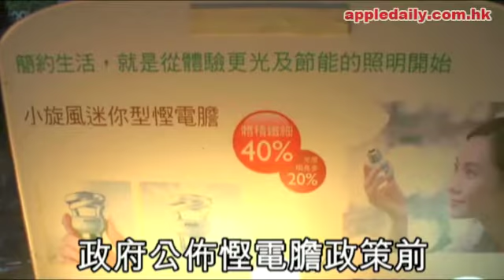邱騰華自摑救特首, 圖洗脫益親家之罪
慳電膽醜聞　邱騰華自摑救特首
托詞未諮詢業界　圖洗脫益親家之罪